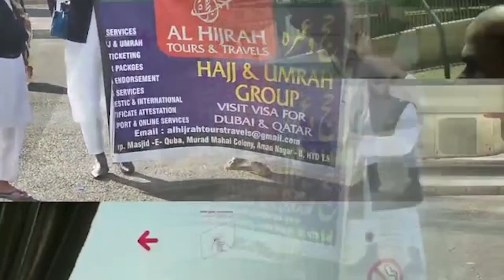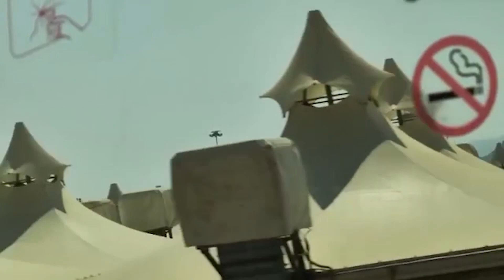Ladies Ke Nude Photos Lene Wala Baba Giraftaar ! ACP Falaknuma Shaik Jahangir Ka Bayan...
Daulat Ka Jhansa Dekar Ladies Ke Nude Photos Lene Wala Baba Giraftaar ! ACP Falaknuma Shaik Jahangir Ka Bayan..

FOR DETAILS:-
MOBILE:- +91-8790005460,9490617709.